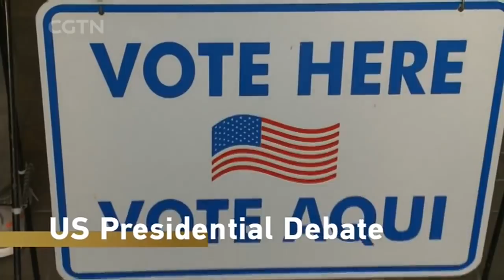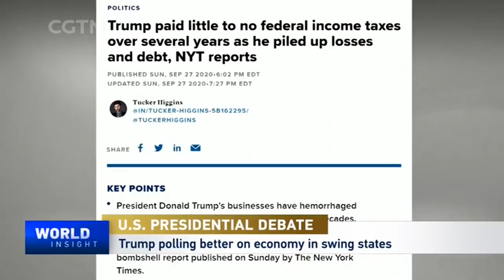Trump V.S. Biden: Presidential debate over economy, pandemic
The closely contested U.S. presidential campaign gets fiercer this week when Donald Trump and Joe Biden go head to head in a presidential debate. With five weeks to go for the November 3 election, when most voters go to the polls, the stakes are high. On Sunday, Trump was revealed to have paid little or no income tax for years before and after he came to power. And with his history of skillful showmanship and brutal debate tactics, Trump is hoping the Cleveland showdown with Biden will put him back on top. But he needs to answer such Biden questions as on over 200,000 COVID-19 deaths in the U.S., the long-lasting economic fallout and widespread fatigue at the constant upheaval roiling his administration. With an ultra-polarized climate and few undecided voters, analysts say it's unclear how much debates can actually move the needle. Listen to panelists make heads or tails of all the uncertainties.